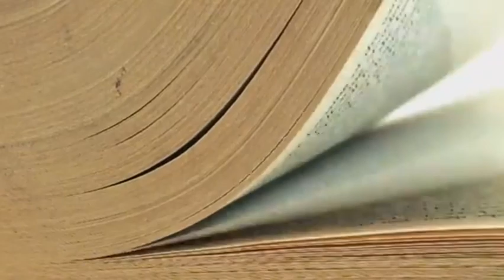Operation “Northwoods” was the CIAs plan to perpetrate several false flag attacks on US citizens.